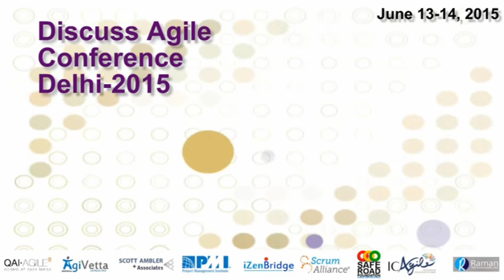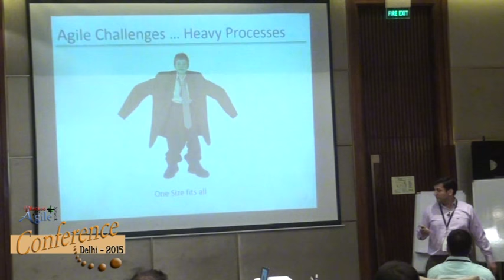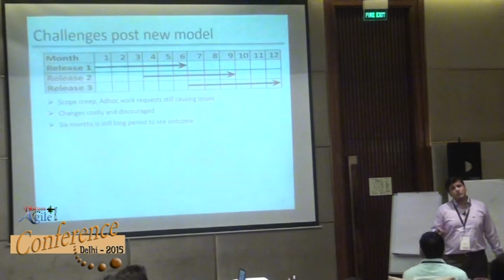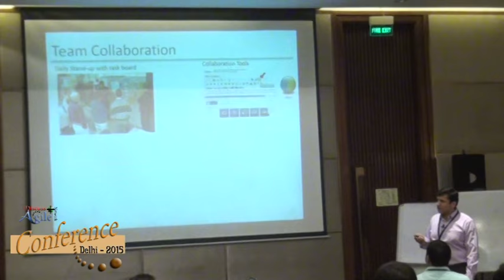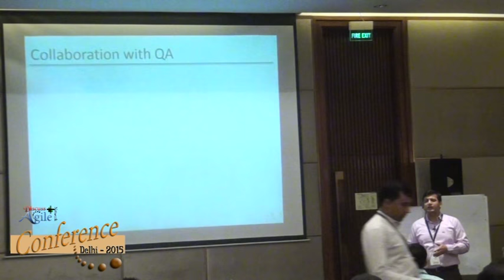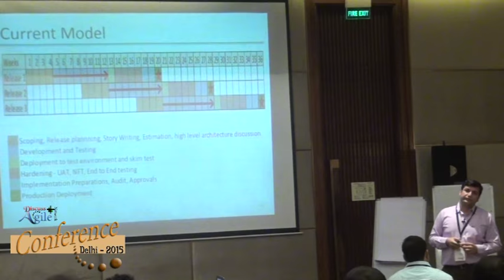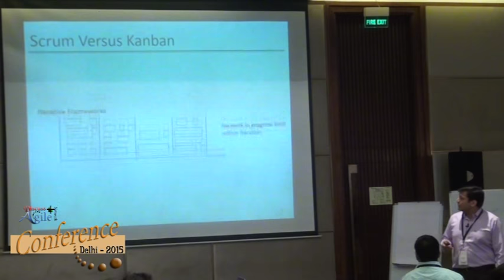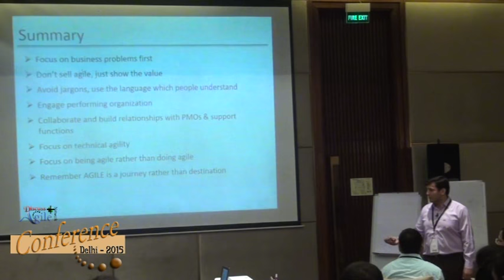Implementing Agile in non-agile world by Kshitij Agrawal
Implementing Agile in non-agile world

In this video, Kshitij Agrawal, an IT Manager at ThoughtWorks, talks about Implementing Agile in non-agile world.  Kshitij has close to 14 years of IT experience and is a certified CSM and PMI-ACP.

The simplicity of agile frameworks makes many of us believe that agile is simple. However, it’s actually extremely hard to make it working in a non-agile environment. By non-agile environment, means organizations which are fundamentally driven by heavy controls and governance; systems which are legacy large, complex & tightly coupled; multiple stakeholders with conflicting priorities and list goes on.

This video covers:

- Agile implementation challenges
- Agile Journey
- Next step to move further in the agile journey
- Summary of learnings

Implementing agile in a non-agile world is quite a bumpy ride but in the end, with the help of a perfect blend of scrum, XP and Kanban practices - something which was generating visible value and truly in line with agile principles.